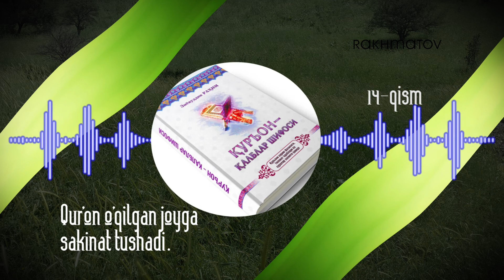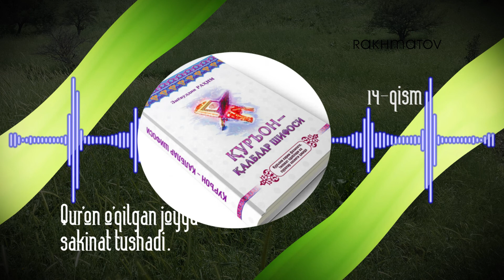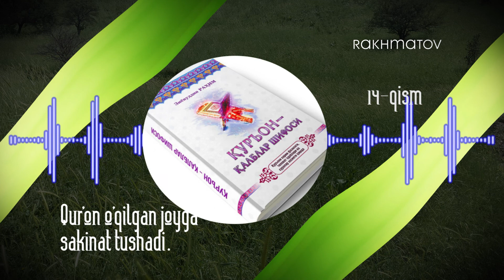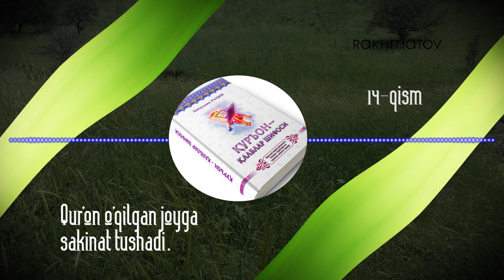14 qism Qur'on o'qilgan joyga sakinat tushadi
Ziyovuddin Rahimning "Qur’on – qalblar shifosi" kitobidan